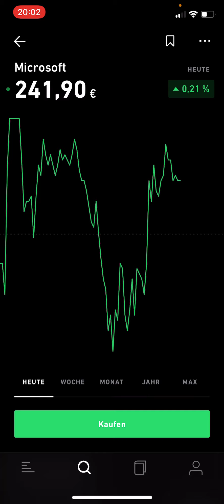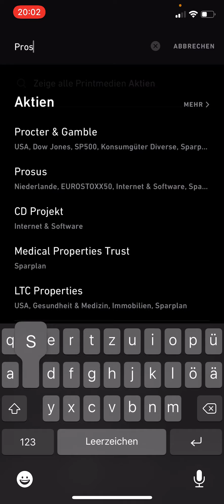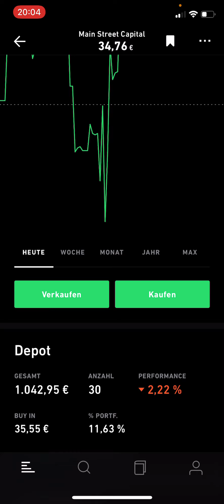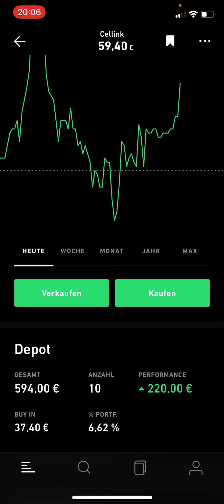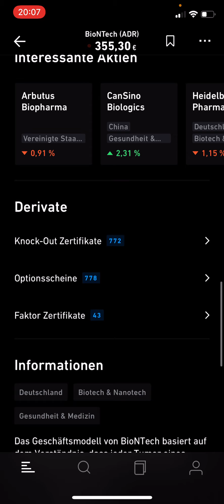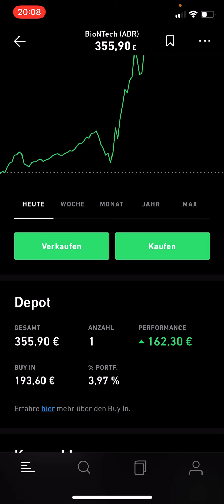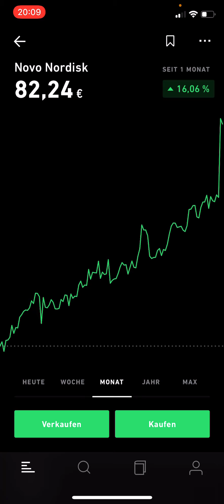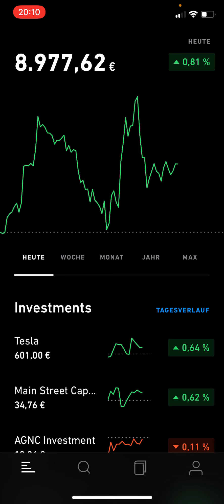+73,48€ 💥 BIONTECH AKTIE STEIGT RASANT 💥 TRADE REPUBLIC Depot vom 04.08.2021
Meine Depot-Empfehlungen, die ich selbst nutze:
💥Hier dein Trade Republic Depot kostenlos eröffnen*:

💥 Momentan gehören folgende Aktien und Kryptowährungen zu meinem Trade Republic Depot: Tesla, Main Street Capital Novo Nordisk, AGNC Investment, Bitcoin, British American Tobacco, Ethereum, Facebook, Walt Disney, Zalando, Visa, Biontech, Etsy, Cellink

💥 Ich möchte meinen Kanal als Finanztagebuch nutzen und tägliche, wöchentliche und monatliche Updates zu meinem Aktiendepot geben. Außerdem möchte ich zu bestimmten Aktien Updates drehen, wie entwickeln sich diese Aktien? Was gibt es Neues? Ich bin gespannt, wie sich mein Depot entwickelt und freue mich, später drauf zurückblicken zu können.